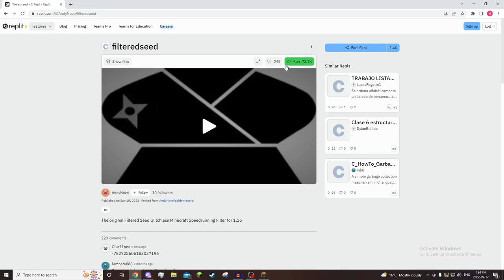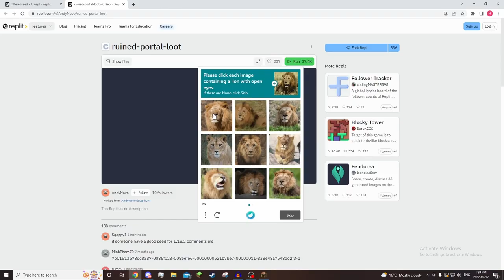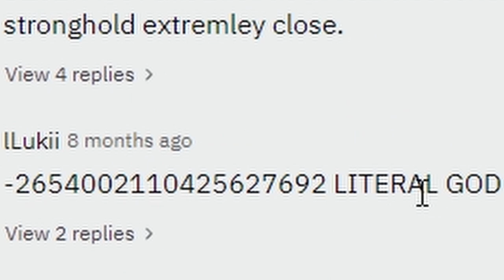Minecraft, but I'm Bad at the Game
I attempt to beat Minecraft, except I'm bad at the game.

minecraft gaming gamingvideos Parts, or all of this video contain music by Klaus Wunderlich.